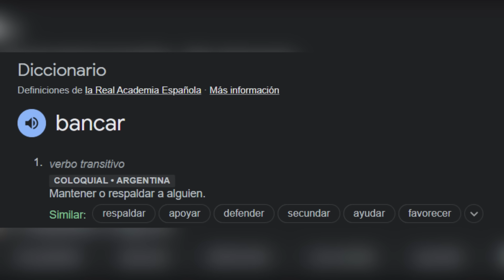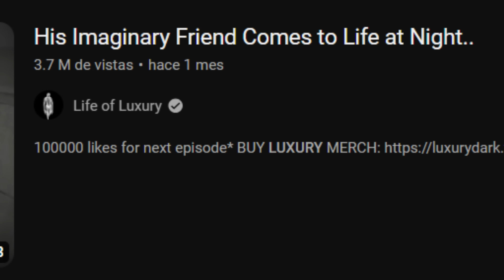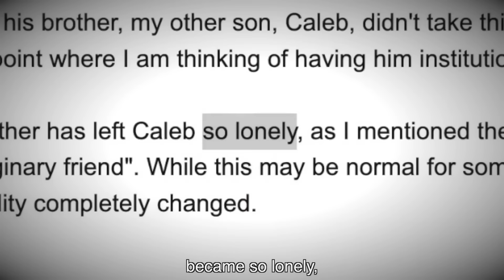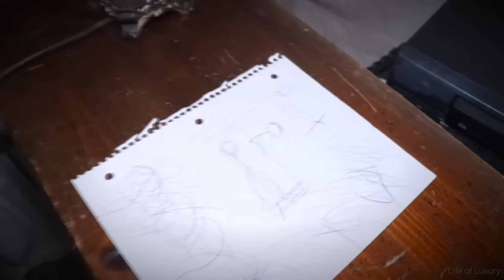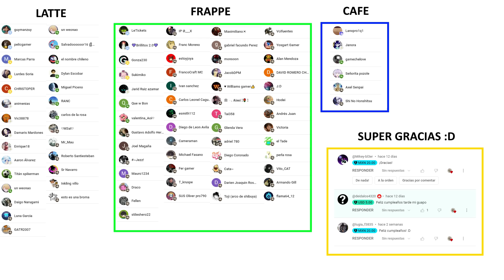Su amigo IMAGINARIO cobra VIDA por las NOCHES 😱 Video de Terror Real ! Toda la Historia EXPLICADA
Video de Terror Real | Toda la Historia en 10 Minutos